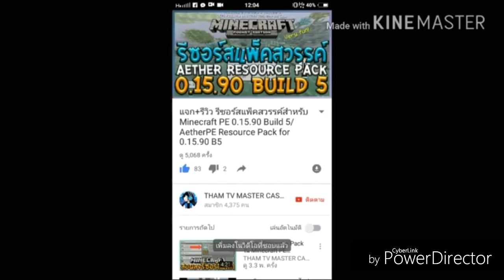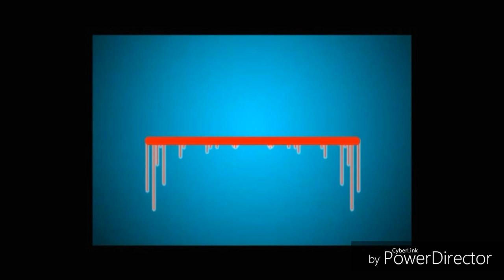แจก+รีวิว Minecraft PE 1.2.5.15 Build 3 การ Update เพิ่มของในร้านค้า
รายละเอียดการอัปเดท
Mincraft PE 1.2.5 Build 3 Changlog

Download Minecraft PE 1.2.5 Build 3
เปลี่ยนชื่อจาก .apkk เป็น .apk
ปล.ไม่รู้ว่าเล่นได้ป่าวนะ

วิธีการทำให้ท้องฟ้าใน Minecraft PE 1.2 สมจริง

สนับสนุน Minecraft PE ของแท้

วิธีอัปเดท Minecraft PE แท้ให้เป็น Beta ล่าสุด

โทรศัท์ที่ใช้ : Vivo Y31L
ตัวบันทึกวิดีโอ : ภาพหน้าจอพิเศษ
ตัวตัดต่อวิดีโอ : Youtube Editor,viva